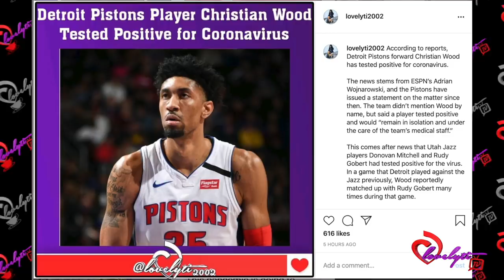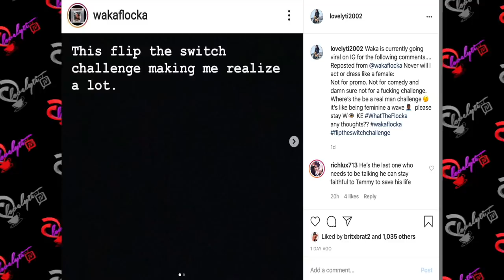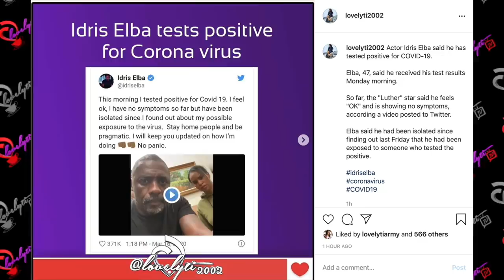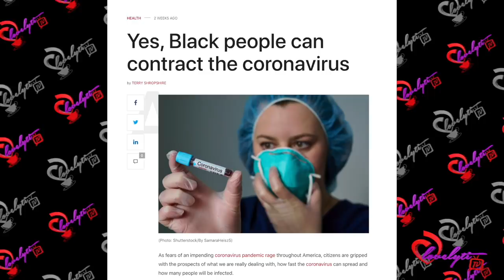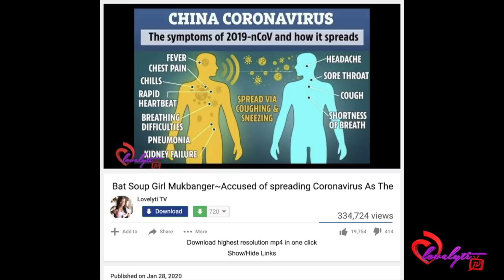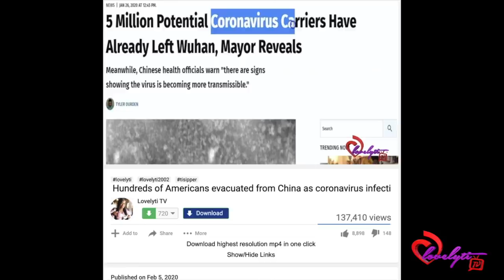Idris Elba tests positive After Waka claims Black People can't get the Coronavirus